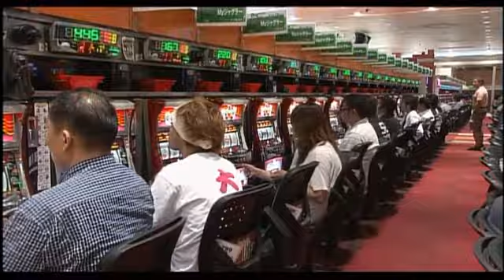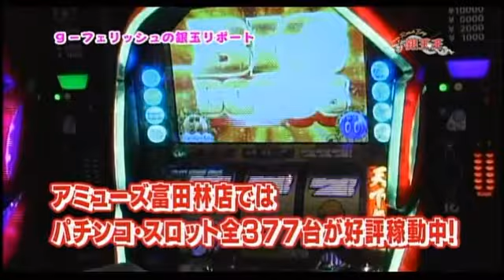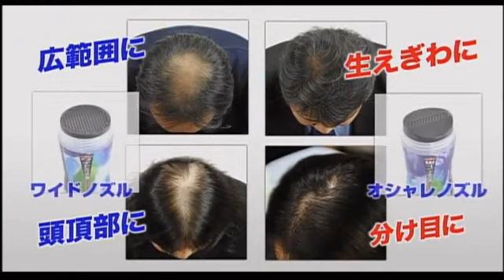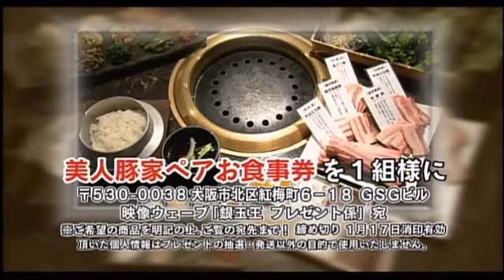銀玉王 2013.1.10放送分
リーチボーイズに「みひろさん」　用心棒に「南まりかさん」を迎え、アミューズ八尾店を舞台に　CRぱちんこ必殺仕事人　桜花乱舞で対決！

今週の新台紹介コーナー

必勝本CLIMAXライター「さやかさん」による
新台「CR米米CLUB　大収穫祭　MSZ」
激アツ演出紹介です。